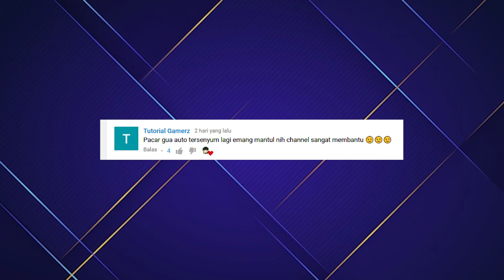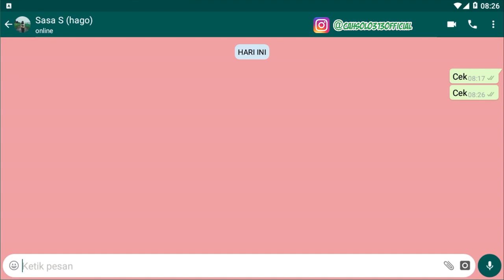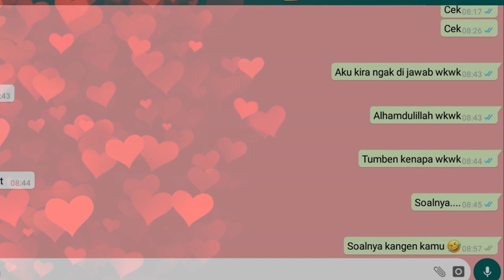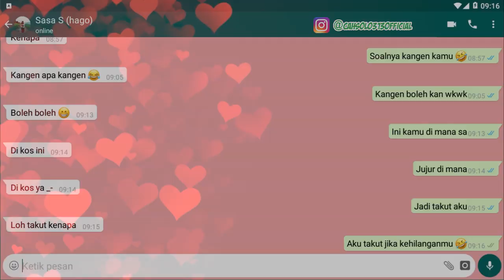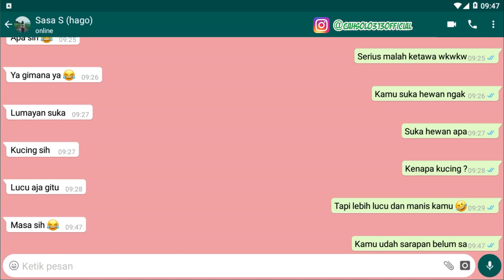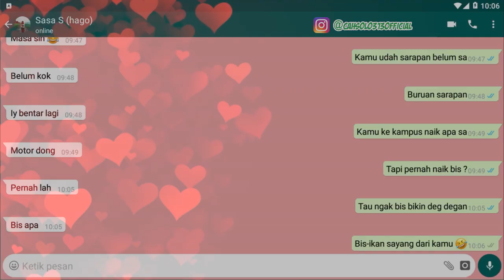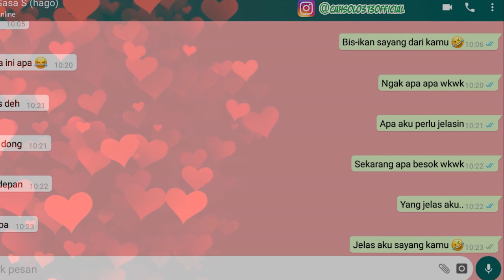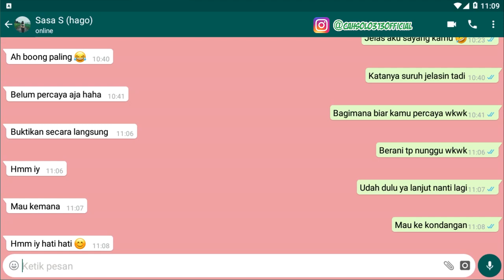Tutorial chating gebetan nyaman ketawa gak bikin bosen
Tips Kesehatan
Cara Bisnis
Bisnis Online
Tutorial
Bank